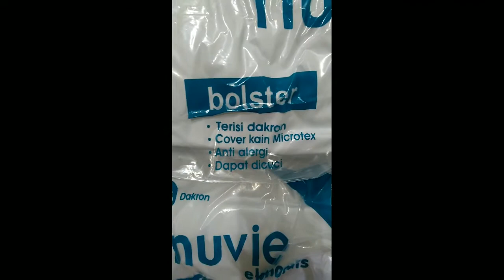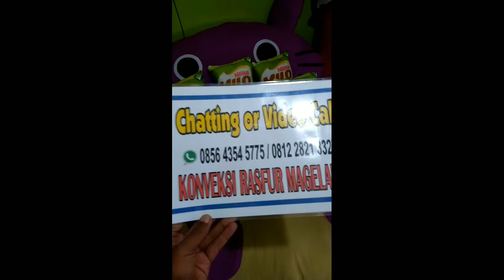Koleksi Bantal Konveksi Rasfur Magelang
Ecer dan Grosir
Info n order:
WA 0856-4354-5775